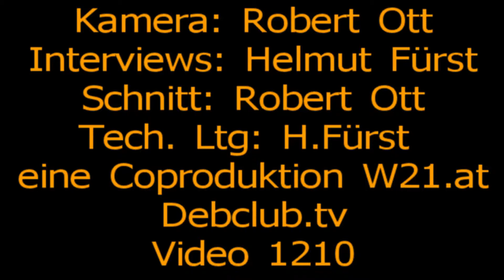Wellness messe 2014 Wien Interview: massage